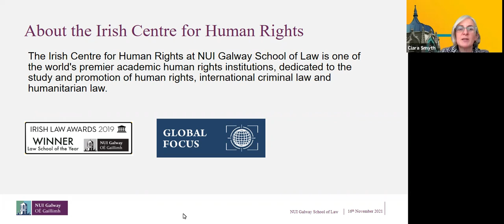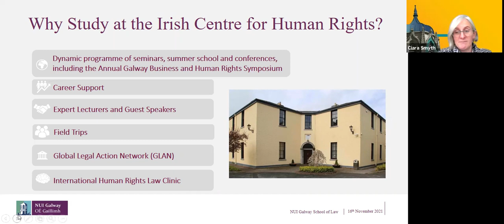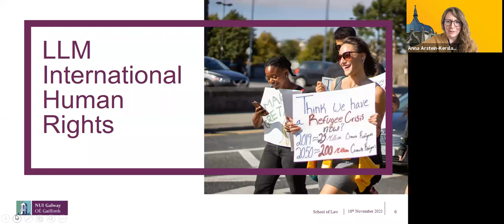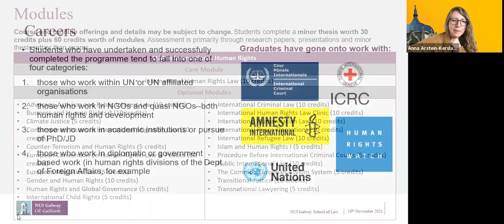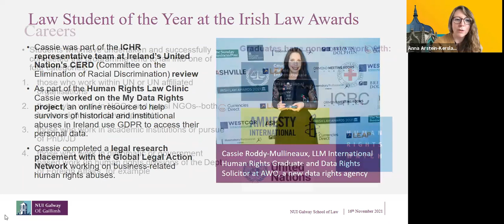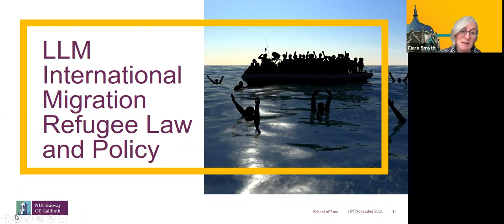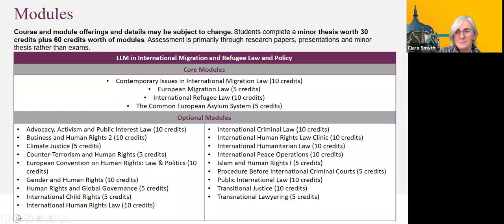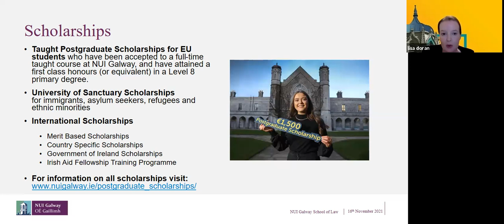LLM International Human Rights & LLM International Migration and Refugee Law and Policy Talk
LLM International Human Rights & LLM International Migration and Refugee Law and Policy Talk at NUI Galway Virtual Postgraduate Open Day, November 2021.